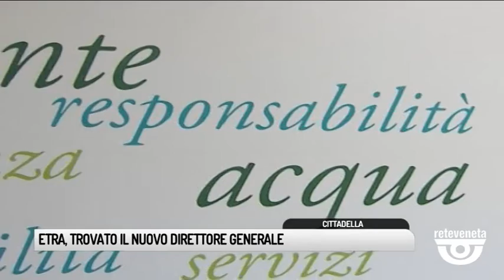TG BASSANO (24/09/2019) - ETRA, TROVATO IL NUOVO DIRETTORE GENERALE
TG BASSANO (martedì 24 settembre 2019) - Un'azienda senza direttore generale è un po' come una squadra senza allenatore. Per questo la nomina di un nuovo FG ad Etra, approvata sia dal consiglio di gestione che dal consiglio di sorveglianza, va ad occupare una fondamentale casella mancante nalla multiutility. Il nome è quello di Alberto Pierobon, lungo cursus honorum  nell'amministrazione di aziende legate al pubblico e una notevole esperienza in campo ambientale. Fino ad arrivare all'incarico coperto attualmente che è quello di assessore regionale all'energia in Sicilia.
Si è trattata di una selezione pubblica che ha visto Pierobon prevalere sugli altri candidati, e la delibera è arrivata all'unanimità.
A questo punto resta però il passaggio formale dell'accettazione, perchè ovviamente il nuovo direttore generale non potrà restare nel ruolo di assessore.
Si conclude quindi una vacanza di ruolo determinante, in un periodo che vedrà importanti scelte societarie, a cominciare dalle opzioni in campo per la fusione, con AVA in primo piano.